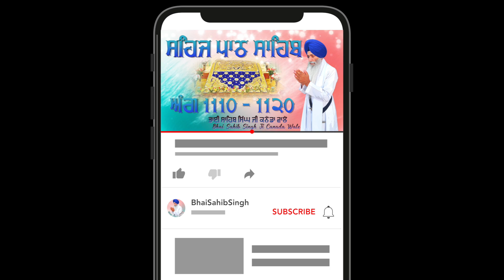Sehaj Path Ang 1110 - 1120 | Bhai Sahib Singh Canada Wale | Singing Voice